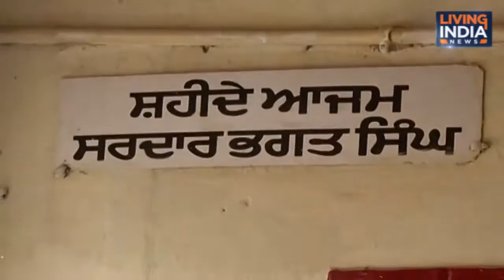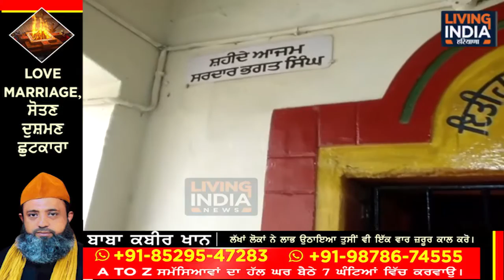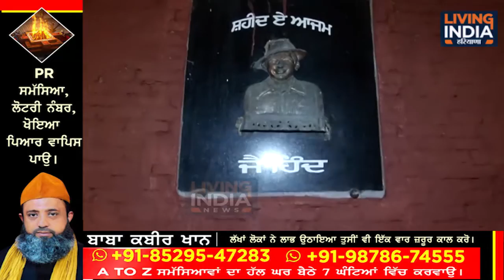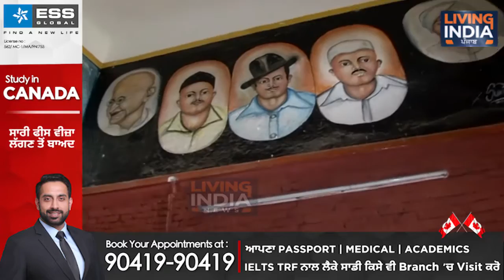Shaheed-E-Azam Bhagat Singh ਨੂੰ ਇਕ ਦਿਨ ਤੋਂ ਵੱਧ ਕੈਦ 'ਚ ਨਾ ਰੱਖ ਸਕੀ ਇਹ ਬੈਰਕ | Bhagat Singh Prison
ਸ਼ਹੀਦ-ਏ-ਆਜ਼ਮ ਭਗਤ ਸਿੰਘ ਨੂੰ ਇਕ ਦਿਨ ਤੋਂ ਵੱਧ ਕੈਦ 'ਚ ਨਾ ਰੱਖ ਸਕੀ ਇਹ ਬੈਰਕ

Airtel:    565
Tata Sky: 1924
Fastway:     66
Digi Cable: 195
Hathway:   222
Den:            313